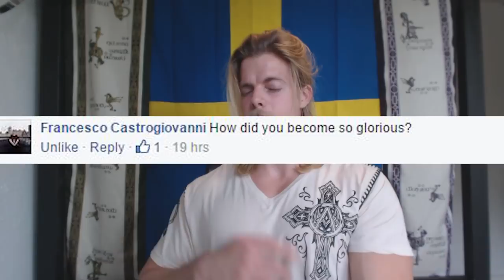Q&A. How do you convince me to become Christian?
Main Page; Coaching, Biography, Sponsors, Contact, Sunday Summary, PC Specs, etc

Go in and give it a like for the whole picture of my glorious ways!

My channel's main focus is on self improvement, bodybuilding, powerlifting, strongman, culture, gaming, books, politics etc.